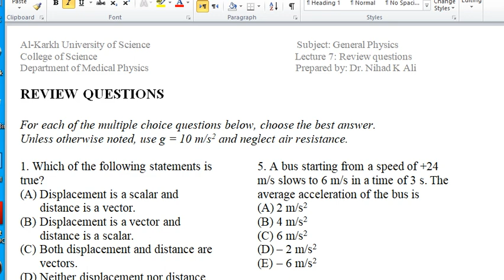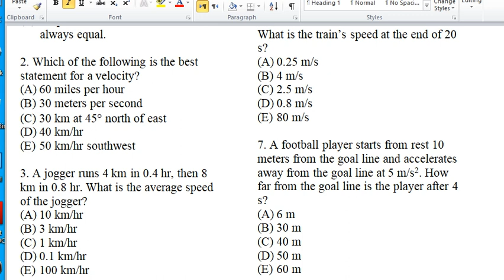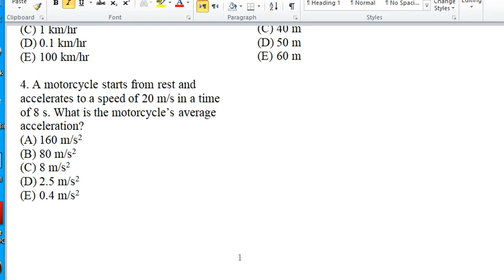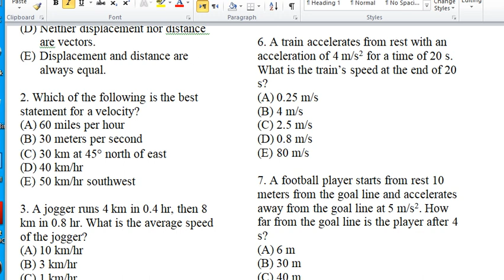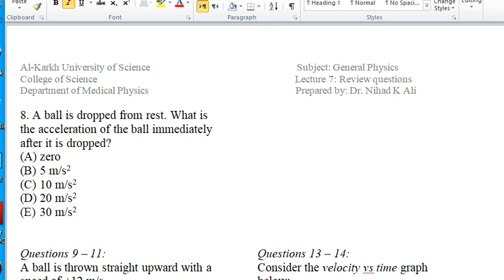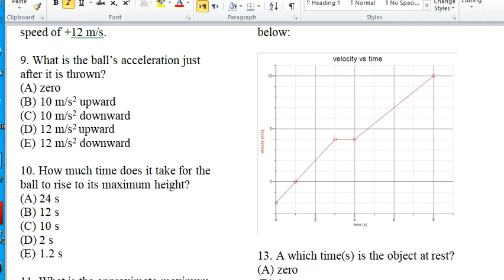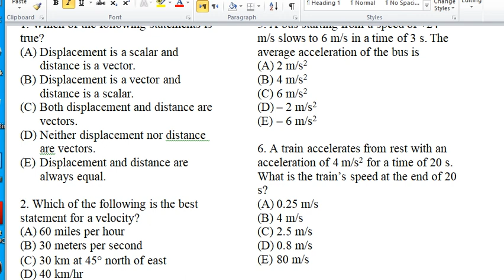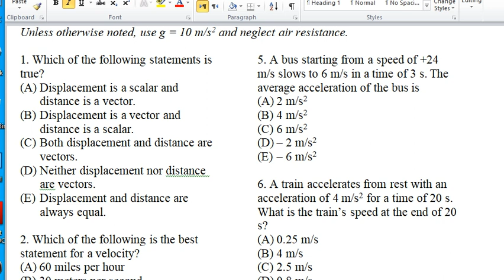LecLecture 7 Review questins